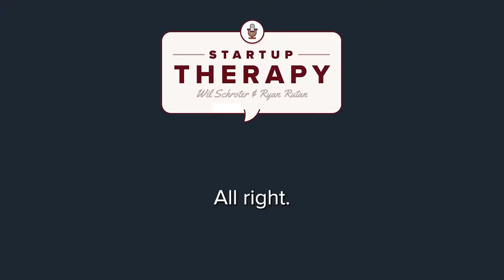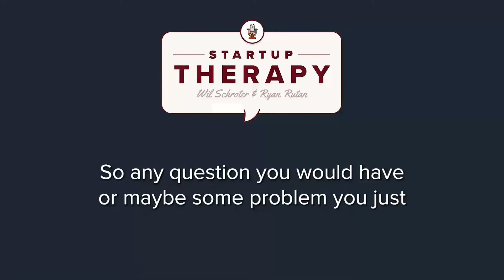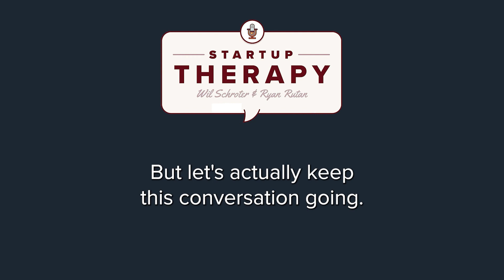When Our Startup Works for Everyone But Us | Startup Therapy Podcast E118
In today’s Startup Therapy Podcast, Wil and Ryan talk about what happens when things work for everyone else but not for you. The effort founders put into our Startup is a sacrifice in all forms and shapes, to the extent of spending less time with family, neglecting our health, or even getting a pay cut just to keep the business rolling. Yes, you are the founder but you’ve become a slave to your own business.

00:00 Intro
00:11 Things are going great for everyone except for you
04:20 Concepts that led to you being a founder
07:17 We're essentially mortgaging our goals without realizing it
12:36 When we take an investor, the investor becomes our boss
15:32 You need to set goals that are unchangeable
21:24 There is a threshold where commitment becomes destructive
26:12 It’s disruptive when you pick up on things your employees didn’t do